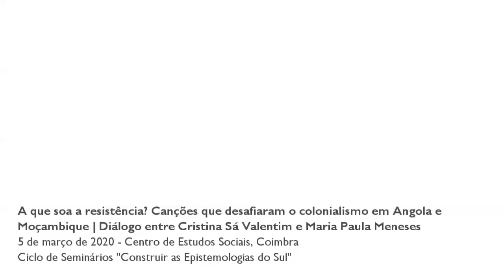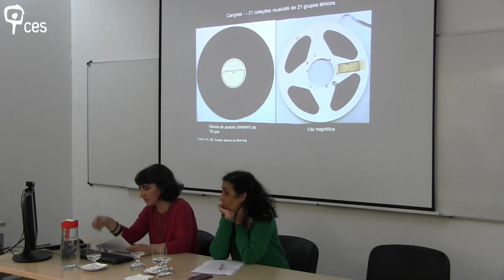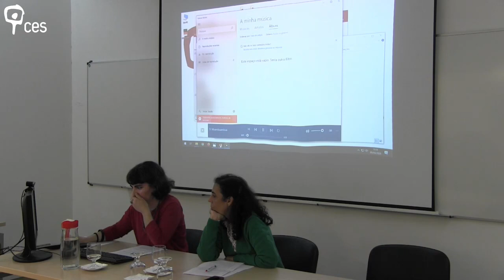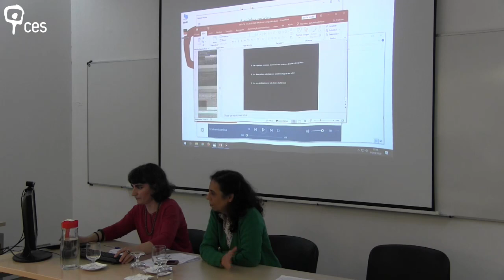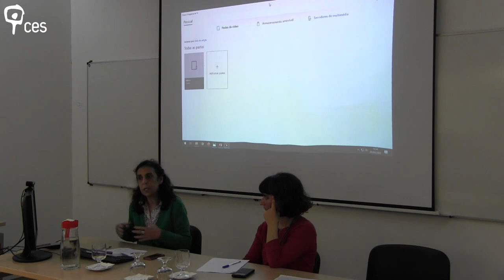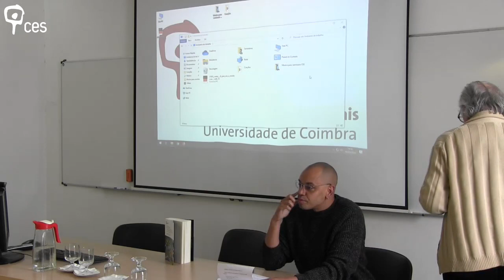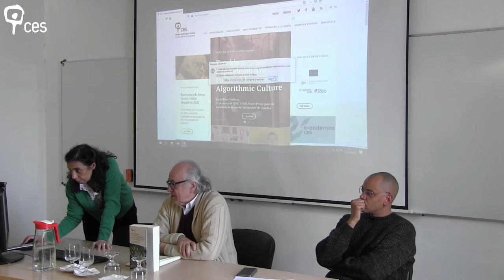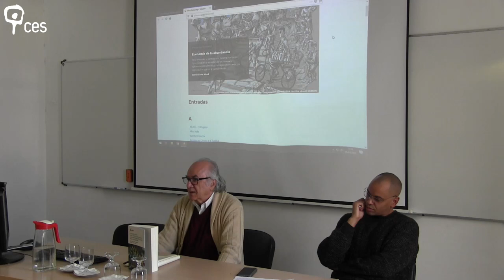A que soa a resistência? Canções que desafiaram o colonialismo em Angola e Moçambique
Neste seminário, Cristina Sá Valentim e Maria Paula Meneses problematizaram a dimensão ontológica e epistemológica das lutas a partir de canções angolanas e moçambicanas interpretadas por africanos e africanas durante o colonialismo português. Ambas alertaram para a importância de considerar a música como um valioso documento histórico e como uma prática de resistência que participou não só na memorização e na consciencialização coletiva da subalternidade, mas também enquanto ‘oratura de combate’ na partilha de outros conhecimentos e na construção de projetos políticos contra-hegemónicos. Este diálogo pretendeu, assim, aprofundar o conceito de luta e contribuir para a construção do quadro teórico-metodológico das Epistemologias do Sul.